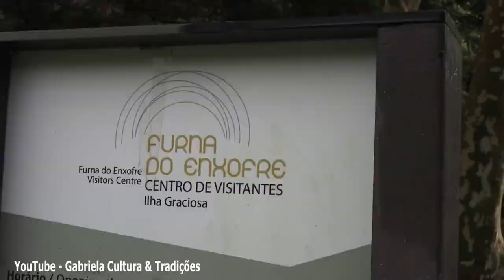Graciosa Island - Azores - Inside The Sulfur Cave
Located on Graciosa Island in the Azores archipelago, this cave is 180 meters long and 172 meters wide. Its height is 50 meters. Access is via a tower whose height is 37 meters and has 183 steps, built since 1939. At the bottom of the cave, in addition to a lake of cold water, there is a fumarole with mud that emanates carbon dioxide, whose concentration in atmospheric air it can reach high values and for this reason it is constantly monitored in order to prevent the air from being harmful to public health.
Graciosa Island - Azores - Portugal

Situada na Ilha Graciosa no arquipélago dos Açores, esta gruta tem um comprimento de 180 metros e largura 172. A altura são 50 metros.  O acesso faz-se por uma torre cuja altura é de 37 metros e tem 183 degraus, construídos desde 1939. No fundo da gruta, para além de uma lagoa de água fria, possui uma fumarola com lama que emana dióxido de carbono, cuja concentração no ar atmosférico pode atingir valores elevados e por este facto é constantemente monitorizado a fim de prevenir que o ar seja nocivo à saúde pública.
Ilha Graciosa - Açores - Portugal